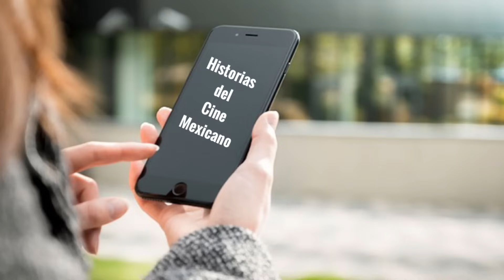ALGO QUE POCOS SABEN SOBRE ESTA ESCENA 😢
Una gran historia sobre esta escena.